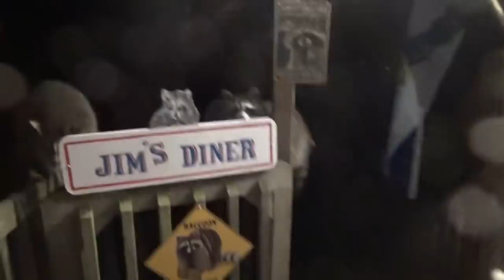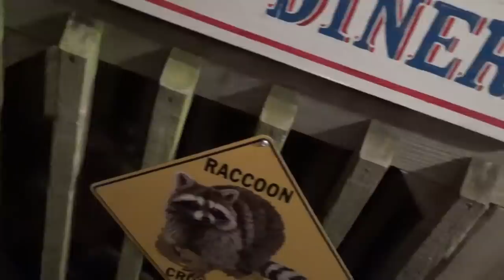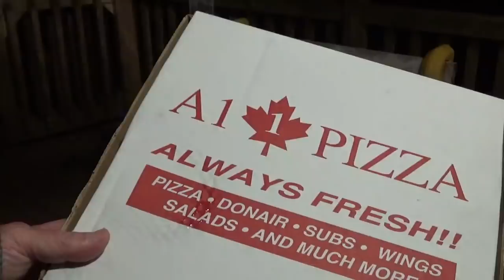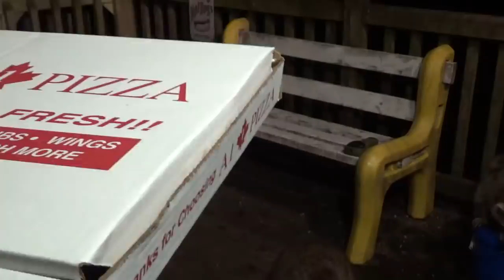Raccoons Pizza Night and full house